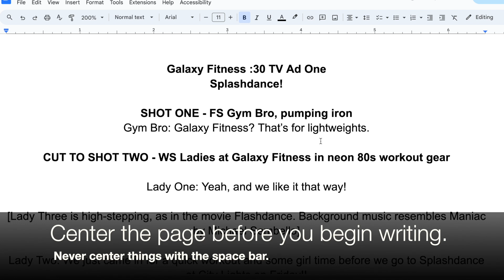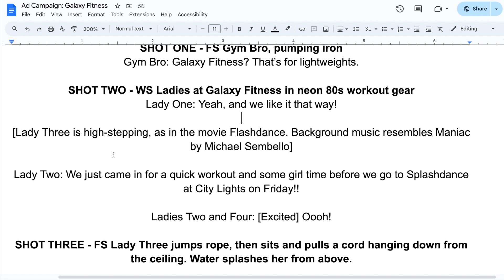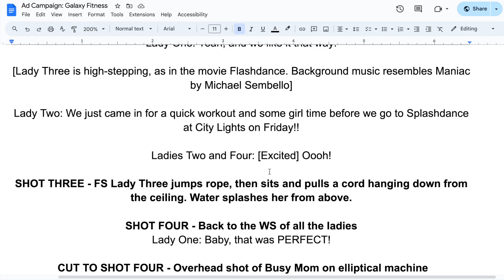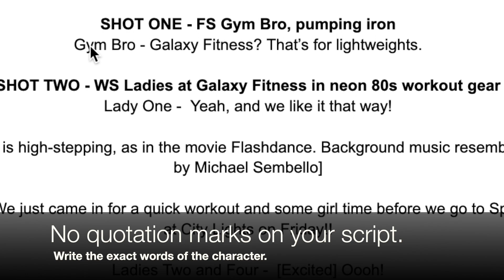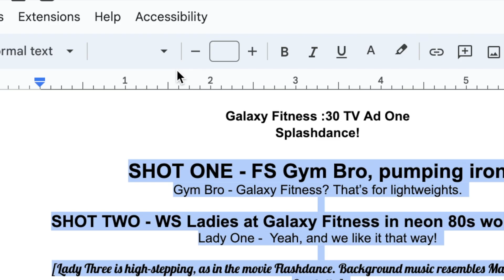Commercial Script Recap